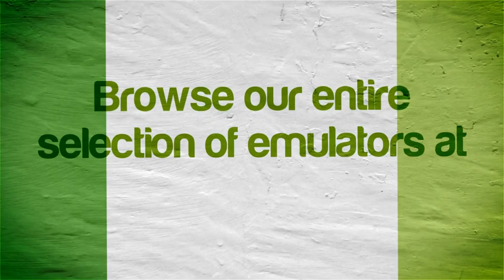Class of Heroes 2 | NVIDIA SHIELD Android TV | PPSSPP Emulator [1080p] | Sony PSP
Tegra X1!  Class of Heroes 2 running on the NVIDIA SHIELD Console Android TV Sony PlayStation Portable using PPSSPP Emulator

View our NVIDIA SHIELD Android TV emulator compatibility lists and your requests

This video shows off gameplay of Class of Heroes 2 for the Sony PSP using the PPSSPP emulator for Android.  With PPSSPP you can play most of your favorite PSP games, such as God of War: Chains of Olympus, God of War: Ghost of Sparta, Daxter, Grand Theft Auto: Chinatown Wars, Patapon 3, Ratchet & Clank: Size Matters, Dissidia 012 Dueodecim Final Fantasy, Metal Gear Solid: Peace Walker, Kingdom Hearts: Birth By Sleep, Mega Man Maverick Hunter X, Burnout Legends, Ridge Racer, and lots lots more!